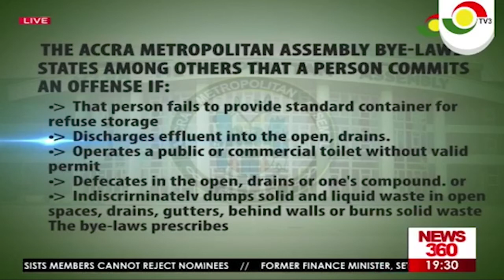Ghana's sanitation fight; a lost battle?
It’s been four years since president Akufo-Addo promised to ensure accra becomes the cleanest city in Africa.

Since then, a lot of investments have been made in the sanitation sector in pursuing the agenda.

But stakeholders say not much has been achieved.

In our series on sanitation, Komla Adom reports assembly officials say amendment of sanitation bye-laws to make them more punitive could be the starting point.